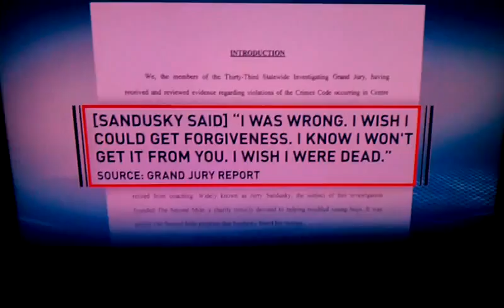Penn State Scandal (Wendy Murphy Goes HAM)